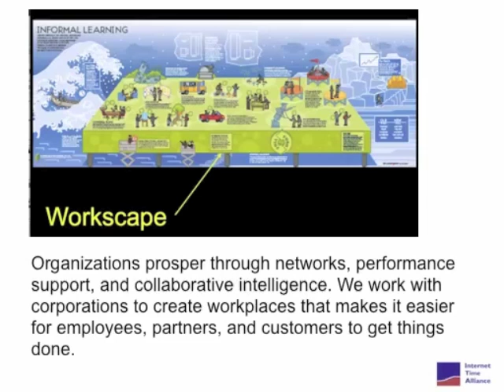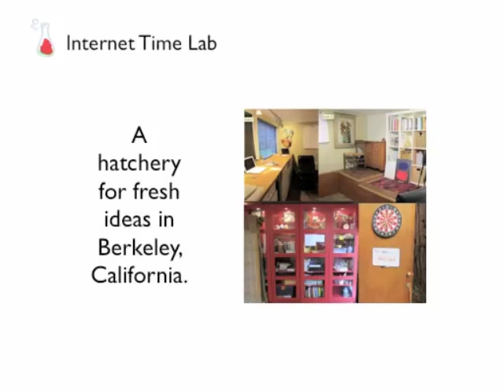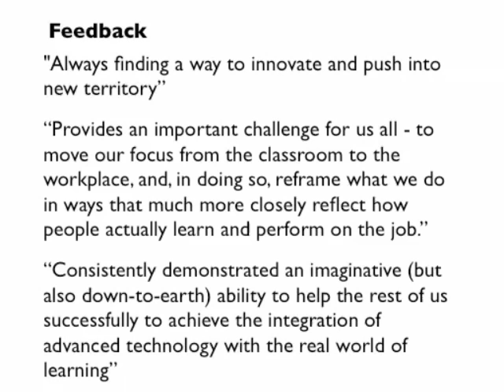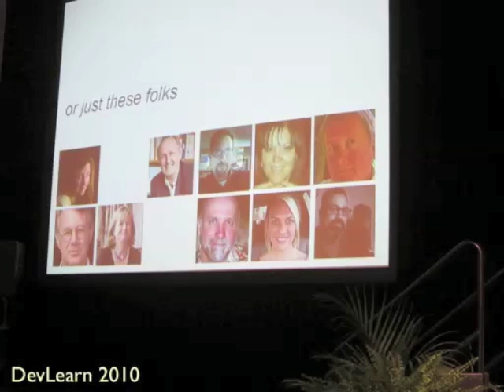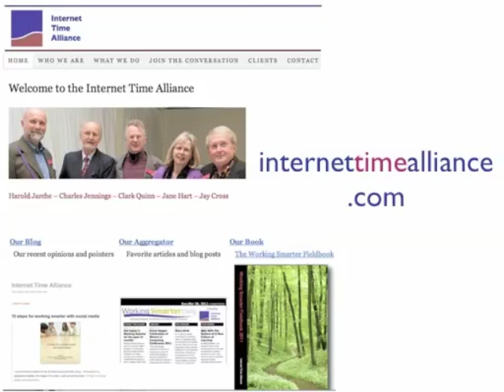About the Internet Time Alliance